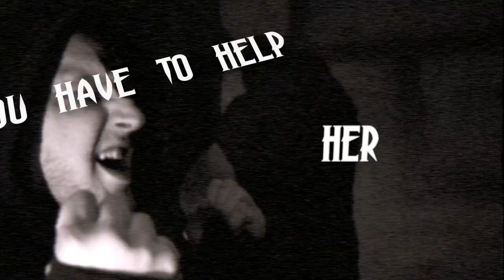The Curse of Lilith